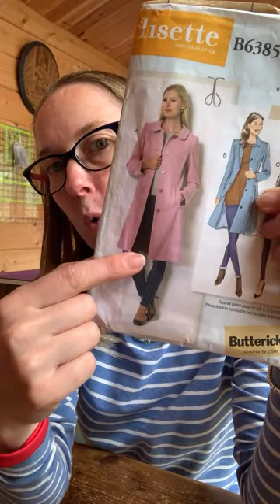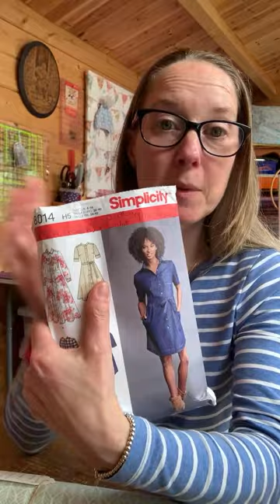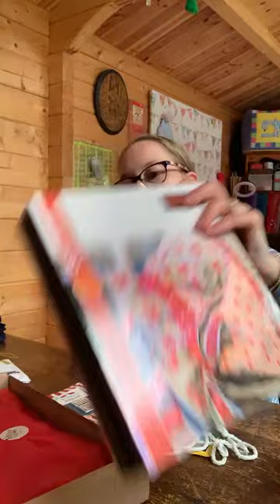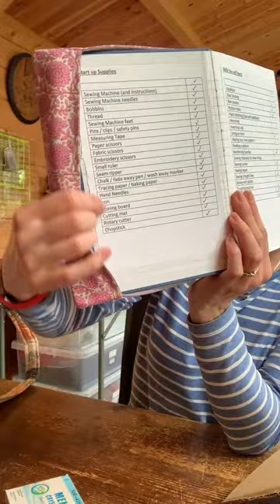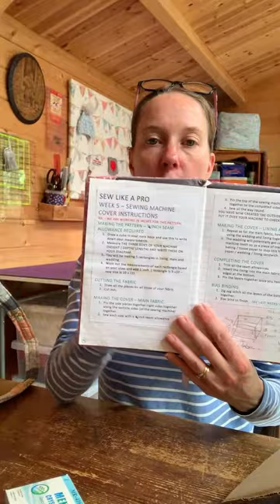Tea with Fi | What's in the Box? | Who's sewing what?